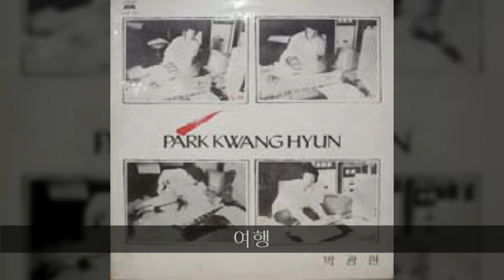박광현 '89 A05 여행